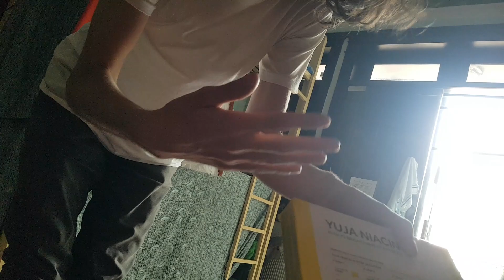호치민 12박 08, 러시아 22세 수다쟁이 친구 비자 연장 이야기 01, 숙소 히엔, 해외 혼행 02-75일, 인도차이나 반도 75일 08, Ho Chi Minh, Vietnam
December. 16th. 2022. Friday.
Ho Chi Minh 12 nights 08, Listening to the Story about VISA Extension from my Roommate who is tall and handsome 22 years old 01, Ho Chi Minh Homestay Hien 01, Alone Abroad on the 2nd day of 75 days, Ho Chi Minh, Vietnam, Travel for 75 days in India-China Peninsula 08, 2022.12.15.Thursday-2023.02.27.Monday, Ho Chi Minh 12 nights, Phnom Penh 1 month, Stop over Bangkok airport, Laos 1 month trip, Hanoi Out to Home, Daegu, Busan, South Korea, Ho Chi Minh, Vietnam, Phnom Penh, Cambodia, Bangkok, Thailand, Luang Prabang, Bang Vieng, Laos, Hanoi, Vietnam.
Just because traveling, Ho Chi Minh 12 nights 08, Listening to the Story about VISA Extension from my Roommate who is tall and handsome 22 years old 01, Ho Chi Minh Homestay Hien 01, Alone Abroad on the 2nd day of 75 days, Ho Chi Minh, Vietnam, Travel for 75 days in India-China Peninsula 08, 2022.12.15.Thursday-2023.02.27.Monday, Ho Chi Minh 12 nights, Phnom Penh 1 month, Stop over Bangkok airport, Laos 1 month trip, Hanoi Out to Home, Daegu, Busan, South Korea, Ho Chi Minh, Vietnam, Phnom Penh, Cambodia, Bangkok, Thailand, Luang Prabang, Bang Vieng, Laos, Hanoi, Vietnam.